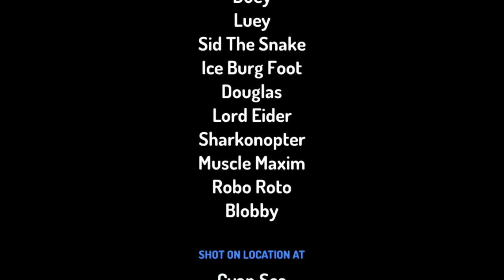Toontastic 3D #3 The 3 Skeletons